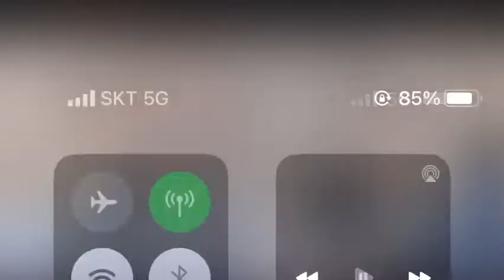KNN라디오 조문경의하이힐 금요일 탁다예의 어텐션k팝늬우스 첫방송!!